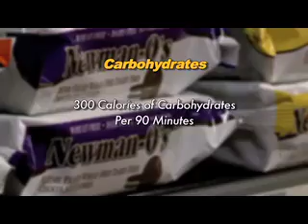101 Class on the importance of Carbohydrates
Health Expert Peter Nielsen explains why Carbohydrates are the most misunderstood nutrient on the planet. Take a 101 class with Peter